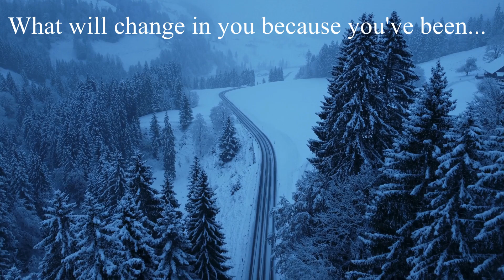On the Way to Bethlehem - Advent Christmas worship series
Based on the Advent Study by Rob Fuquay